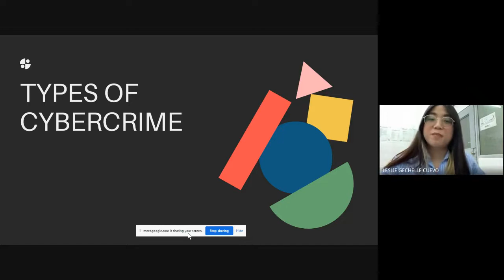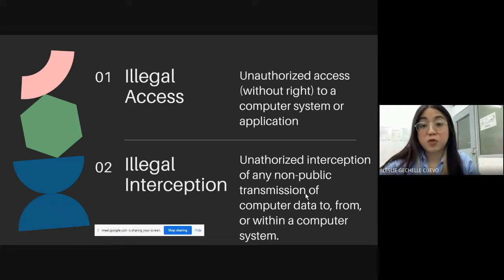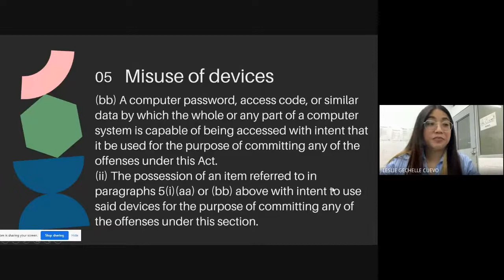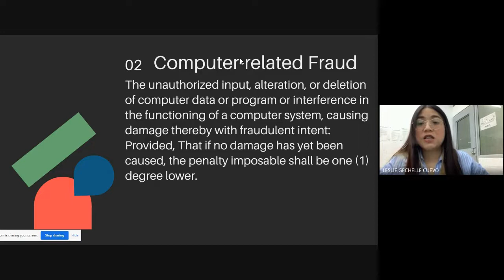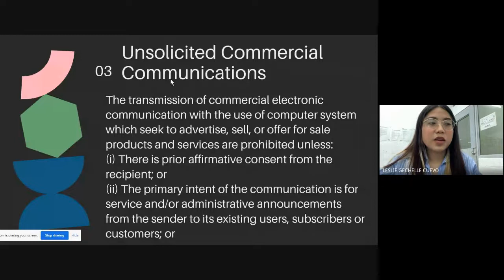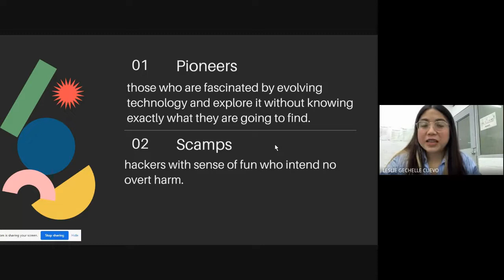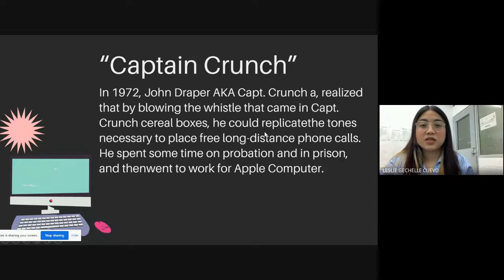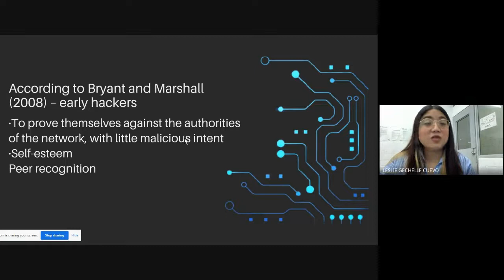TYPES OF CYBERCRIME | TYPOLOGY OF HACKERS | CASES OF HACKING & HACKERS | THEORIES OF HACKER MOTIVES